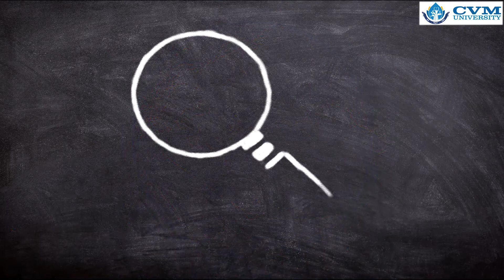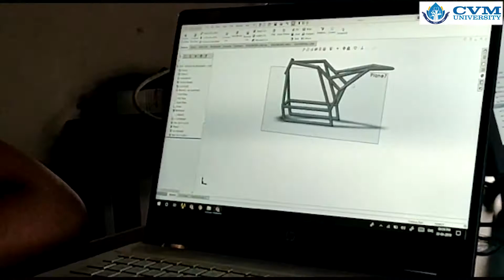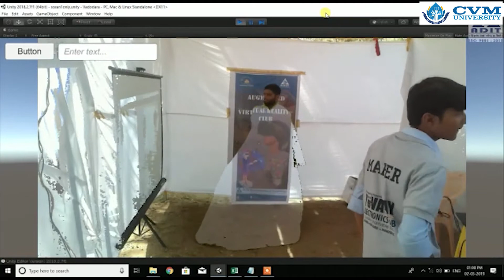CVM University | InnovationIsFUN | Vallabh Vidyanagar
“The only way to discover the limits of the possible is to go beyond them into the impossible.” –Arthur C. Clarke